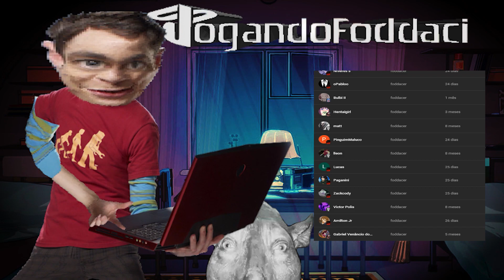Todo Mundo em Pânico é um documentário? - Star Wars Jedi: Fallen Order #04